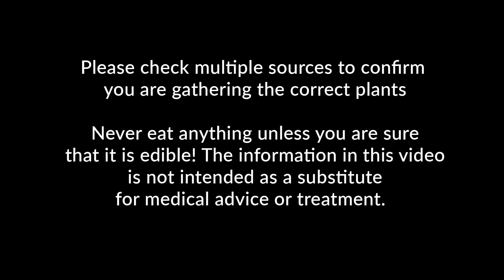Dandelion Power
Learn all about Dandelion's healing benefits and uses from spaghetti to wart remover this plant will have you thinking before spraying!